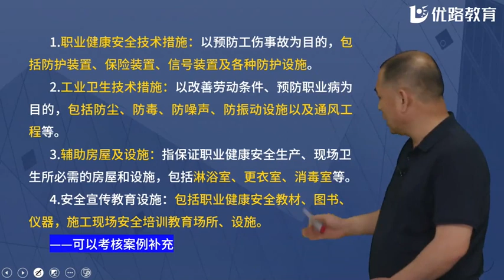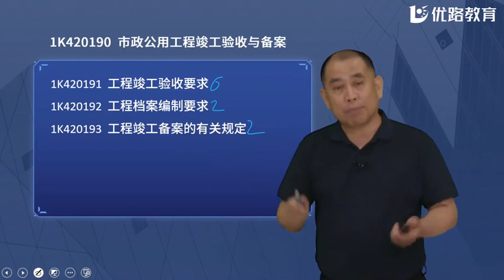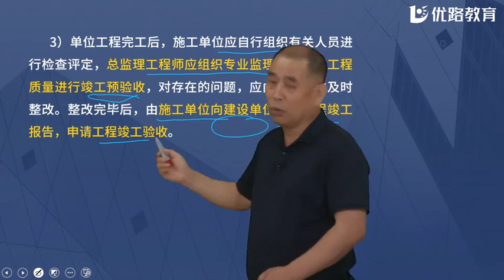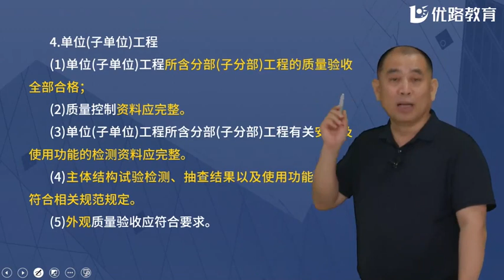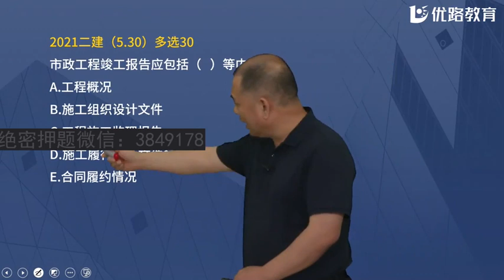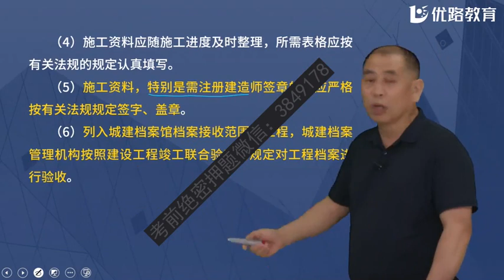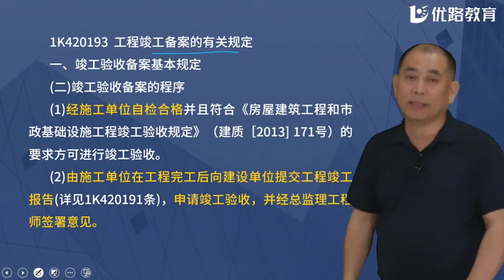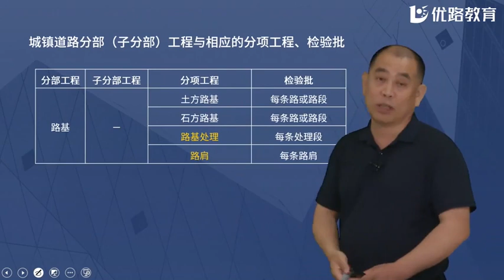2022 一级建造师 市政 胡宗强 新教材强化精讲班市政实务课程第100节课1K420190市政公用工程竣工验收与备案 1